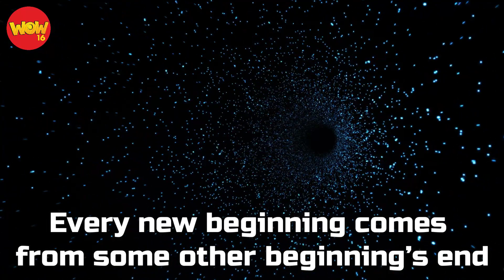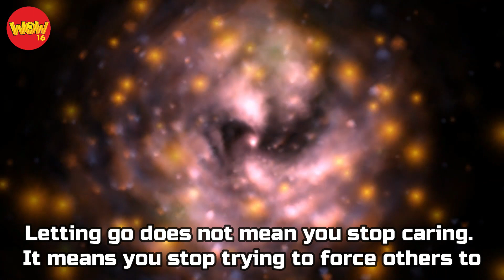Listen, See and Think: Episode 335 (Black holes)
Life is a long lesson in humility

Every new beginning comes
from some other beginning’s end

Letting go does not mean you stop caring.
It means you stop trying to force others to

Above All -Hallman